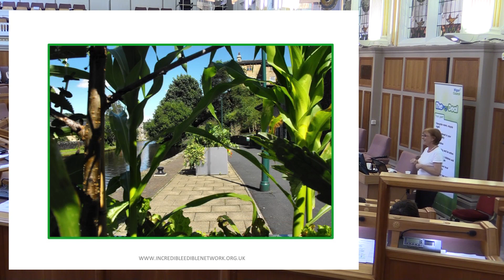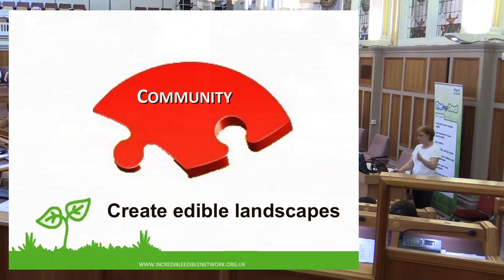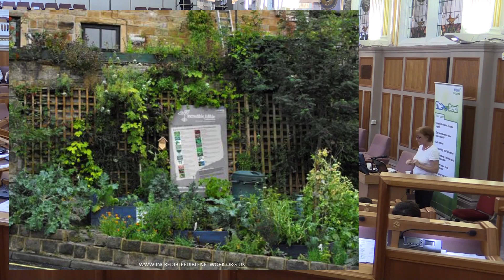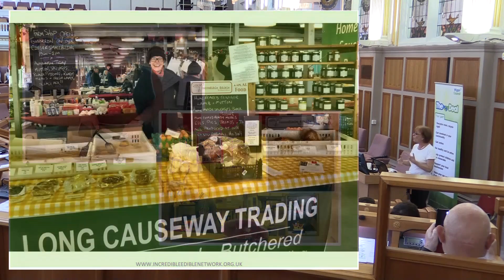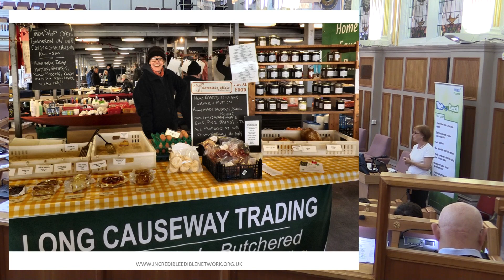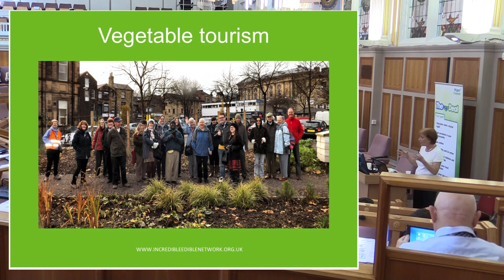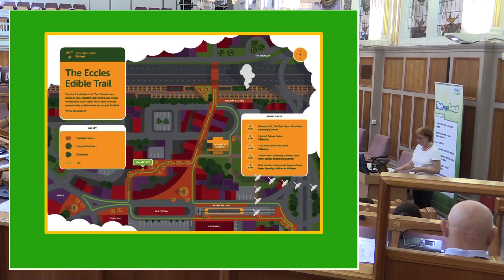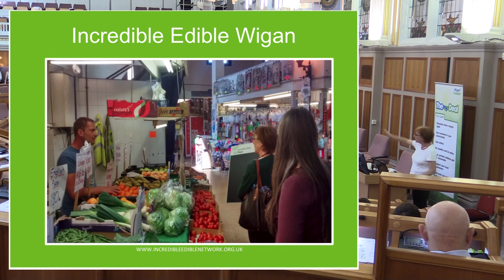Incredible Edibles presentation at full council 070916